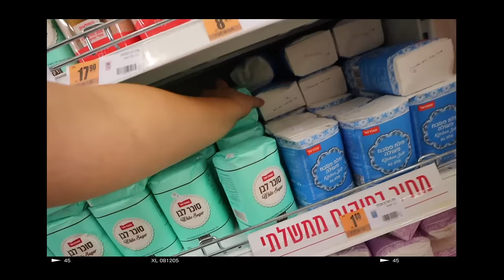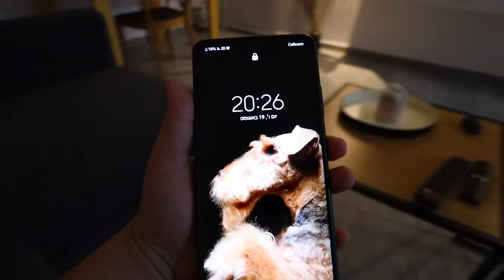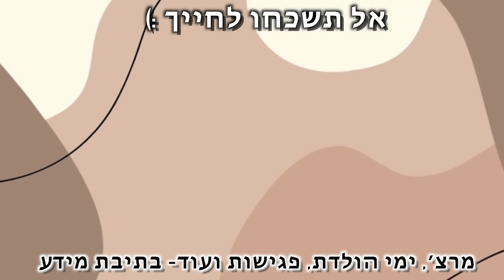הכנתי עוגת וניל שוקולד צ'יפס מושלמת!! חוגגים 7 שנים של זוגיות❤️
***אם אתם קוראים את זה תגיבו: סיר קטן
🌻אני רוצה לראות מי קורא את תיבת המידע🌻